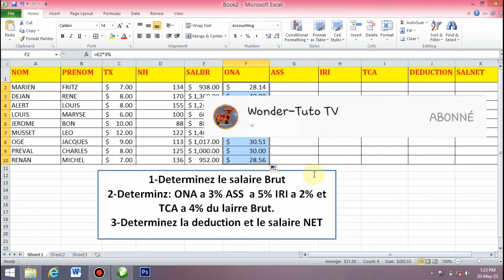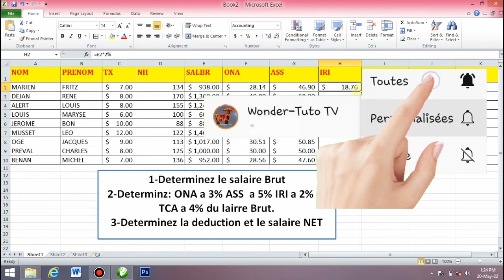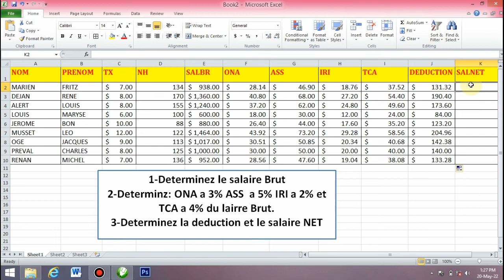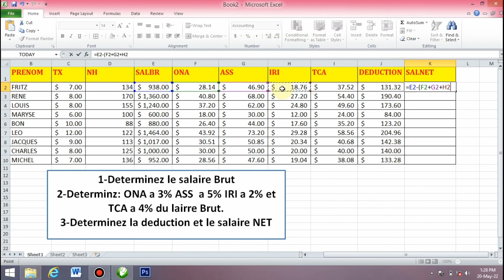Exercices Excel, salaire brut, ONA, ASS, IRI, salaire net en excel. 20